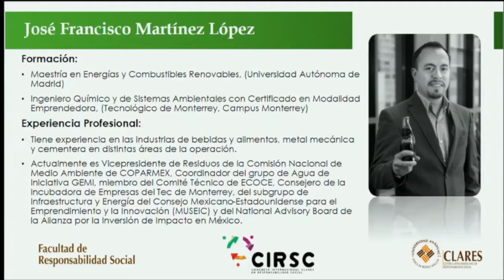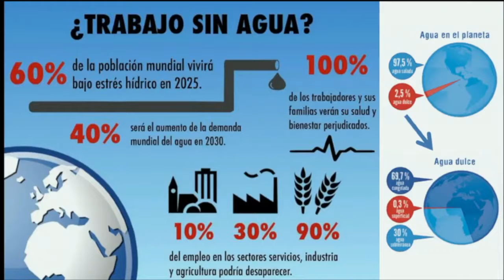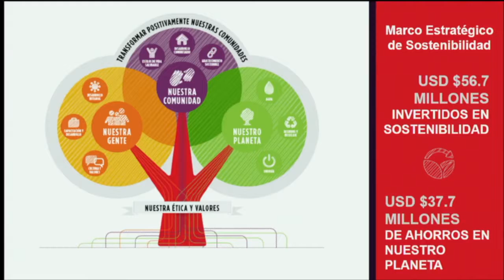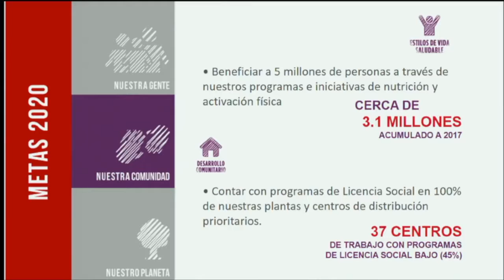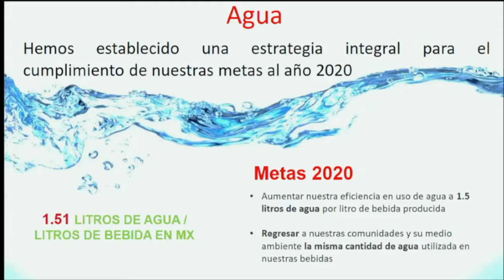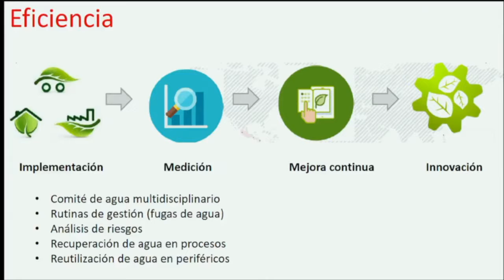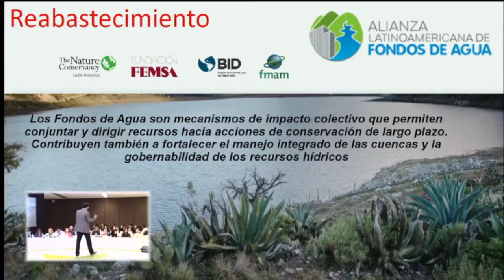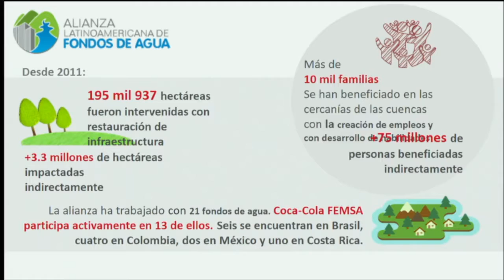Conferencia Ing. José Francisco Martínez CLARES 2018